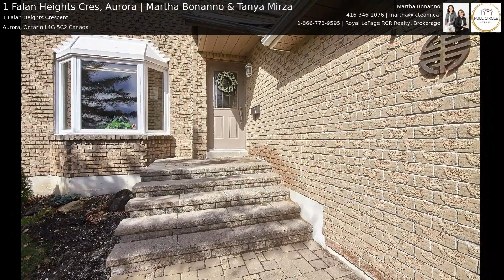1 Falan Heights Cres, Aurora | Martha Bonanno & Tanya Mirza